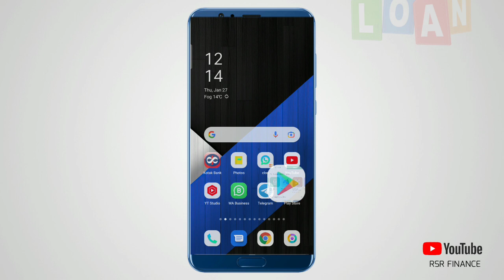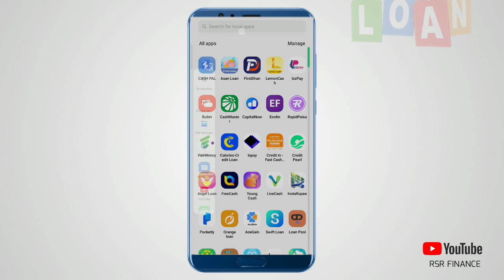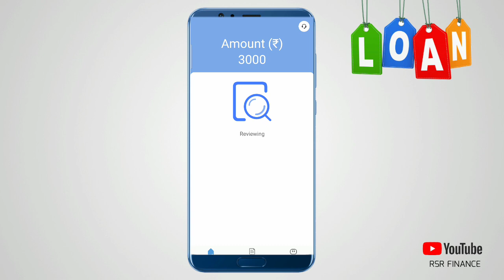3,000 ka loan instant approval without income proof low civil score fast loan ❤️ emargency urgent